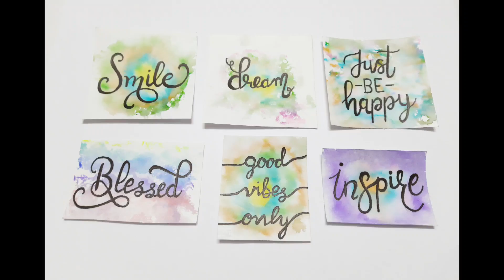DIY Easy Watercolor Background And Calligraphy Tutorial | How To Create Watercolor Splash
Hello friends in this video I will teach you how to create watercolor background calligraphy on paper. You can easily try this technique at home and when it's dry it looks awesome.